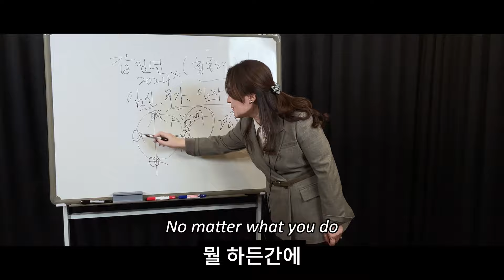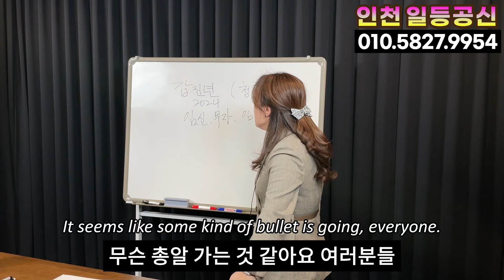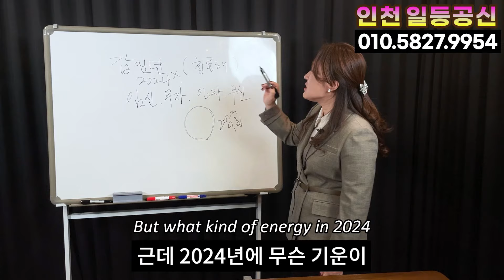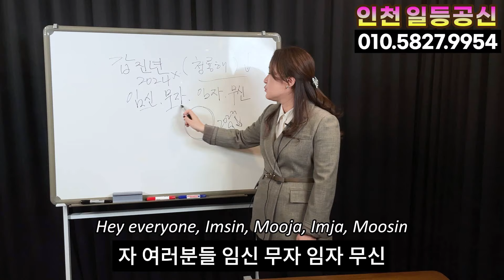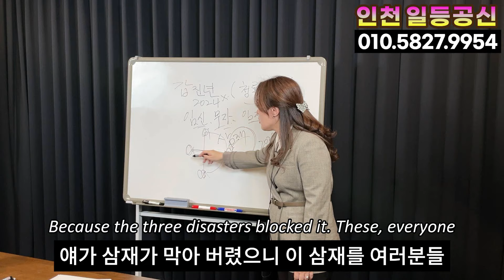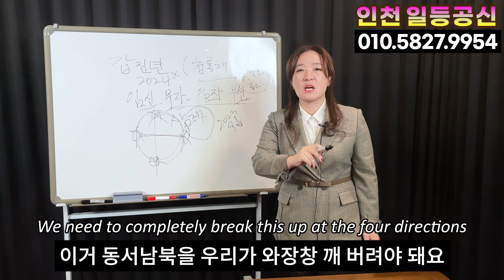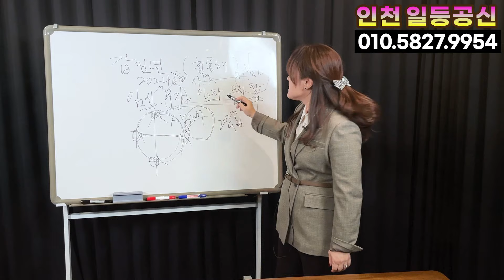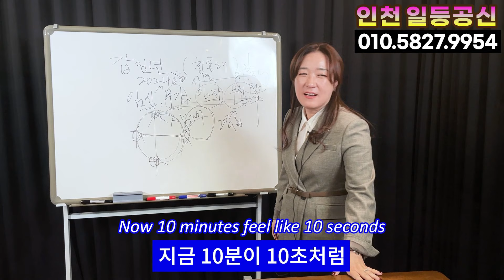갑진년 대한민국 국운예언.. 2024년 우리나라에 벌어지는 사건과 경제위기..인천 일등공신 010.5827.9954 유명한점집 용한점집 운플러스